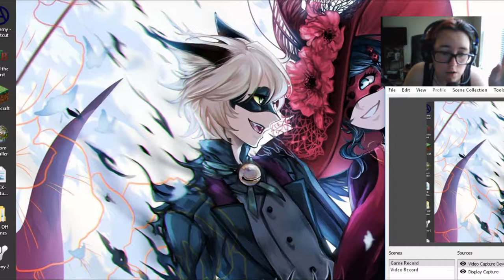I Was Not Ready | Slay the Spire #83